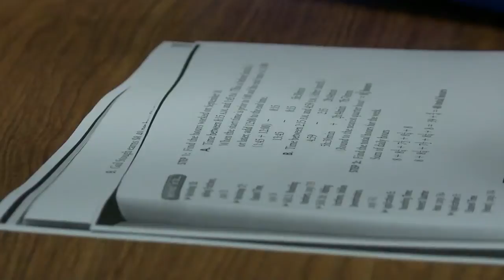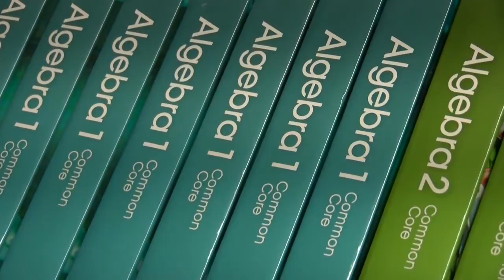Local districts are hopeful new rural learning center could keep teachers local